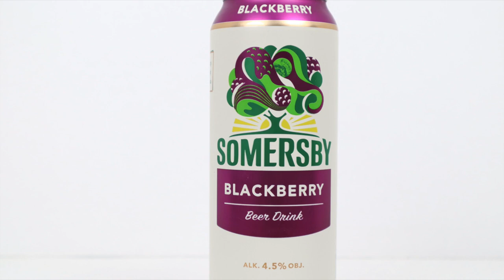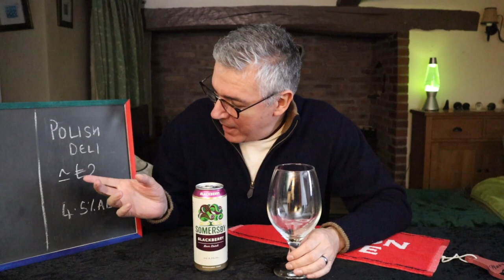Blackberry Beer from Somersby (Poland)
Blackberry Beer Drink - Somersby (Poland)
4.5% abv 500ml

Cheers.